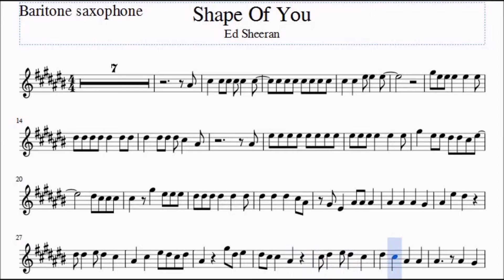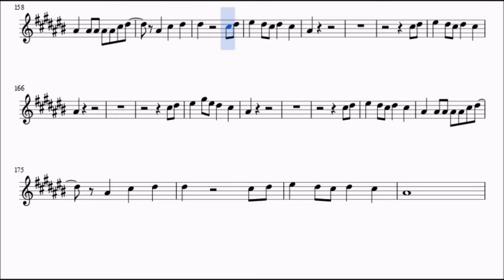Shape Of You baritone saxophone sheet music